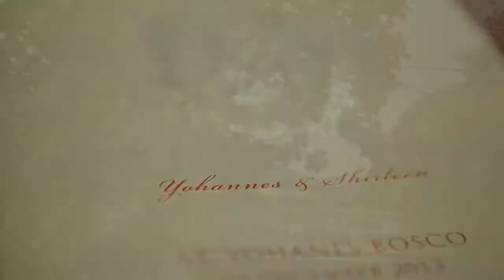WIMO Same Day Edit Of Yohannes & Shirleen